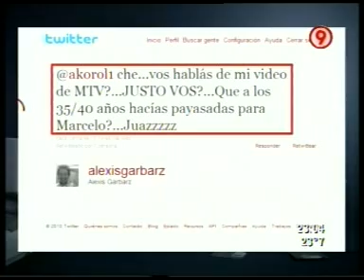DURO DE DOMAR 24 11 2010 PARTE 1